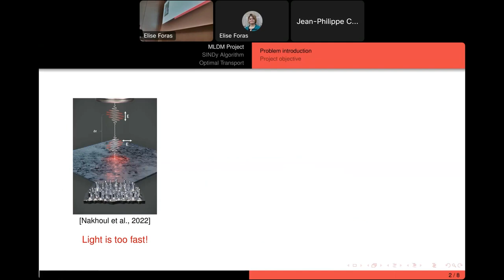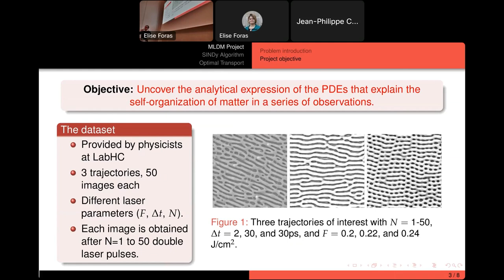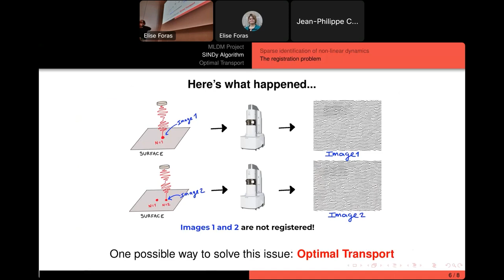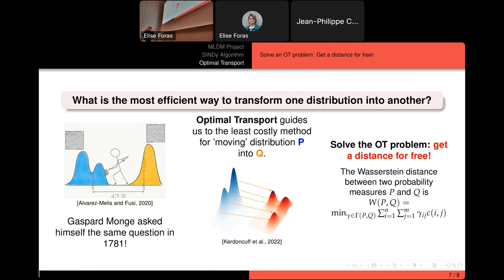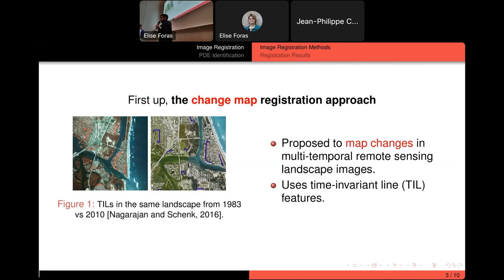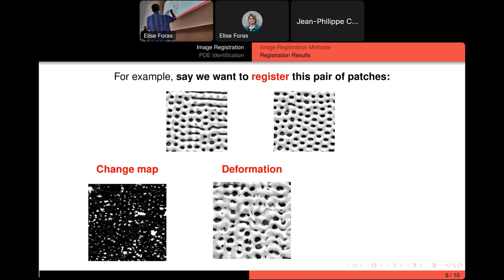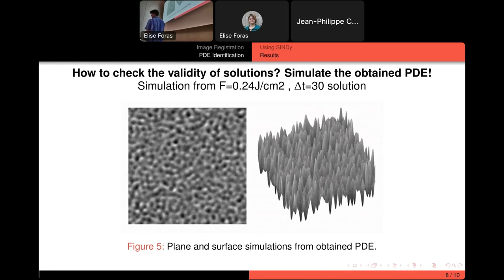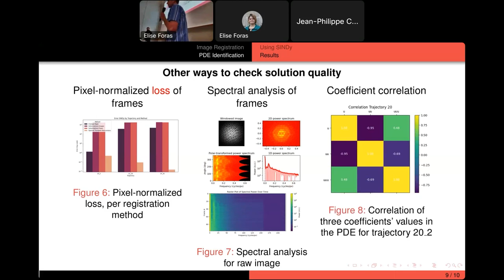SSE11 Pitch Guerra Sirgeuy schafer jaramillo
Ariel Guerra Adames, Felipe Cortes Jaramillo, Bastian Schäfer,
Franck Sirguey - Master Computer Science - Machine Learning and Data
Mining (MLDM @UniJeanMonnetUJM )